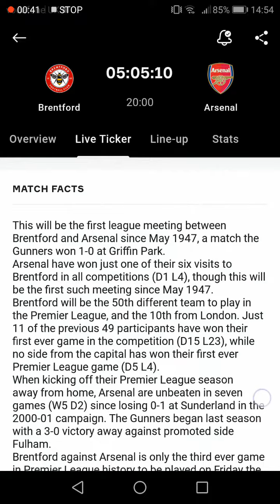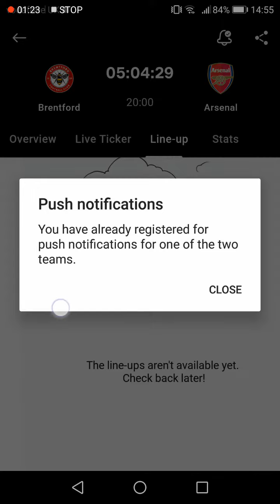Arsenal VS Brentford. Match day 1.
Arsenal VS Brentford in Premier league first match.